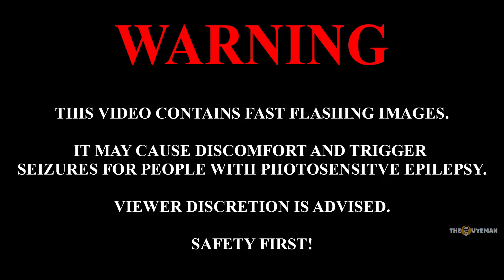FAR CRY PRIMAL QUEST - Wenja Save Captive Part 10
In this gameplay video, we continue our journey to help the Wenja tribe by saving a captive from the clutches of enemy tribes. Join us as we navigate through treacherous terrain and face deadly enemies to complete our mission. Will we be successful in rescuing the captive? Watch the full gameplay to find out!

🔴All gameplay in Expert Survival mode ON with Permadeath OFF.🔴

00:00 Warning of Graphic Content and Flashing Images

About Far Cry Primal
Far Cry Primal is an action-adventure game set in an open world environment and played from a first-person perspective. It revolves around the story of Takkar, who starts off as an unarmed hunter and rises to become the leader of a tribe. As the game is set in prehistoric times, the traditional gunplay and vehicle gameplay featured in the Far Cry series were removed, and the player can only get access to melee weapons such as spears, clubs and ranged weapons such as bows and slings. The player cannot purchase weapons and must craft them using the materials scavenged in the world such as wood and stone. As the player progresses, they can craft more lethal weapons with a larger variety of resources.

Stay healthy and don't forget to smile!😁

My Gaming and Editing Setup 🎮 ⌨️ 🖥️
🔷 AMD Vishera FX-8350 Black Edition 4.0 GHz
🔷 Scythe Ninja 5
🔷 ASRock 970 Extreme3 R2.0
🔷 ASUS ROG STRIX RX 480 GAMING OC 8GB
🔷 Patriot Viper 3 DDR3 16GB (4 x 4GB)
🔷 Crucial MX300 SSD 275GB
🔷 Team GX2 SSD 512GB

Recording Software 🔴 🎬
🔷 AMD ReLive

Far Cry Primal, Wenja tribe, captive rescue, gameplay, video games, open world, action, adventure